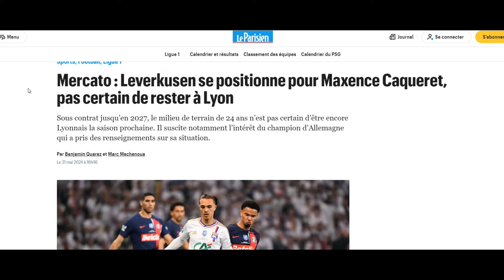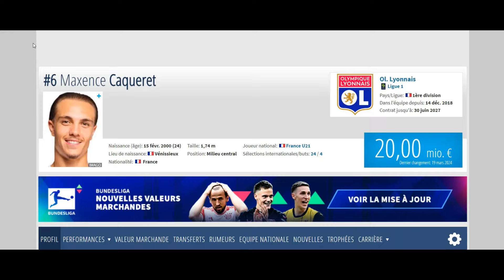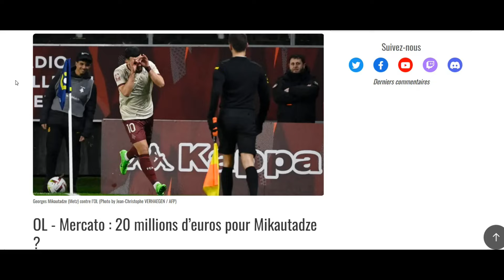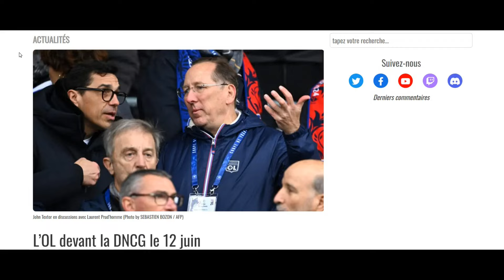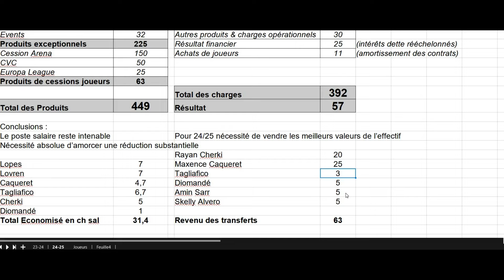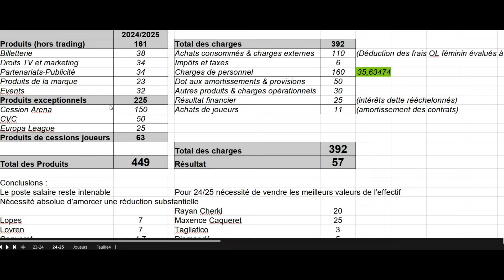OL : Le Point Mercato 1/6/24 + Faut-il craindre la DNCG?